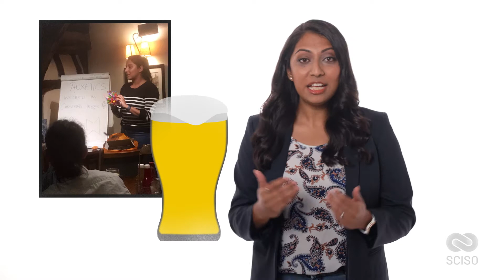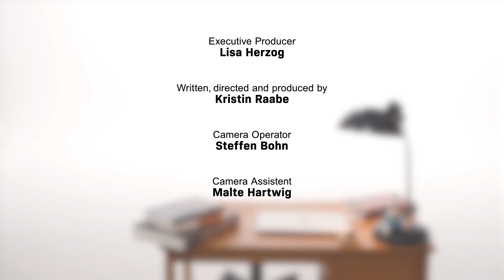Science with Society (SCISO) - Introduction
Shruti Mandhani presents the SCISO project and its mission. The initiative aims to help improve the relationship between science and society.
Ms Mandhani emphasizes the importance of their mission in times of the global pandemic. Moreover, she introduces herself and her experiences.

Science with Society (SCISO) is a project by the Global Young Academy (Working Group “Trust in Young Scientists”) in collaboration with the German National Institute for Science Communication (NaWik), funded by the Volkswagen Foundation, that aims to help build trust in science among people.

Translation into:
German by Prof. Dr. Lisa Herzog
Arabic by Dr. Shymaa Enany
Chinese by Junpeng Li and Yuxiao Liu
Russian by Alexandra Dmitrieva
French by Dr. Victorien Tamègnon Dougnon
Spanish by Felix Moronta Barrios, Luciana Balboa and Sandra Lopez

Source and License Information:

Portrait of Lone Simonsen (danish Epidemiologist) for Videnskabernes Selskab

Portrait of Anthony Fauci on April 16, 2020 face detail, from- White House Coronavirus Update Briefing (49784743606) (cropped).jpg
This file is a work of an employee of the Executive Office of the President of the United States, taken or made as part of that person's official duties. As a work of the U.S. federal government, it is in the public domain.

Portrait of Eugene Sobngwi, Covid 19- Response Coordinator, Cameroon, RSD Institute (Research Santé et Development), Yaoundé, Cameroon

Hugo López.Gatell en una conferencia del COVID-19 (circa 0:16)

Image of Krutika Kuppalli holding her Vaccination Card, M.D.  Infectious Disease Expert, Medical University of South Carolina
News-Article of the Universities Press Office:

Portrait of Özlem Türeci, Medical Scientist, who developed the first Covid19-Vaccine

Portrait of Roberto Burioni, Italian Virologist who took a strong stance against the antivaccination movement

Portrait of Salim Abdool Karim, South African Epidemiologist, who was a very active communicator during the pandemic

Image of Shruti Mandhani communicating her research in a Pub
Private